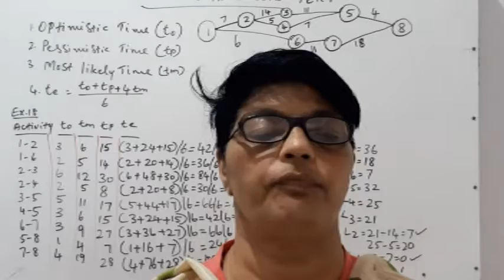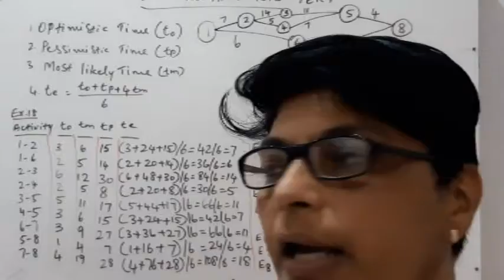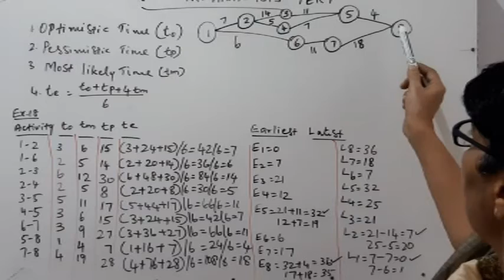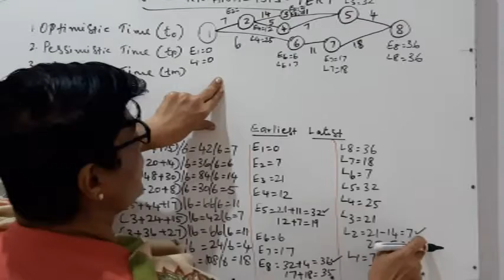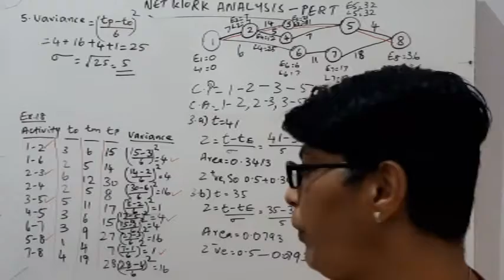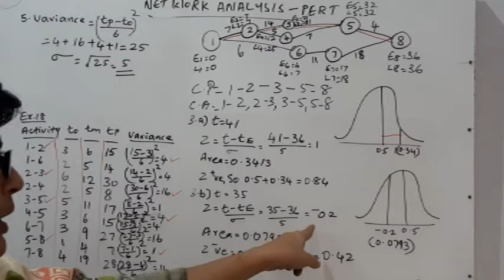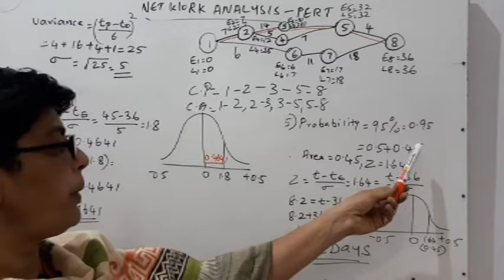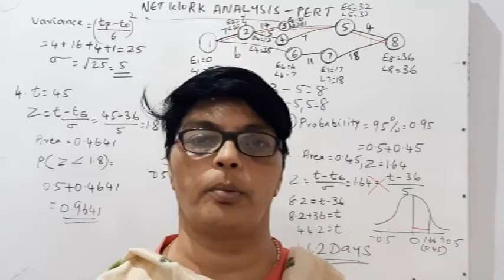S2 M.com Class 41